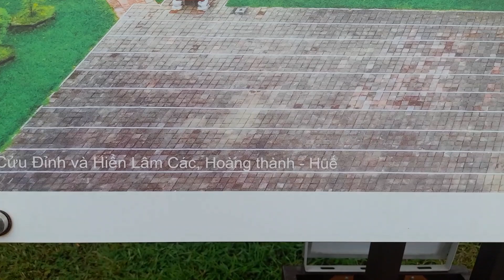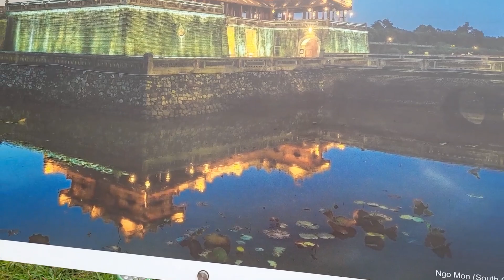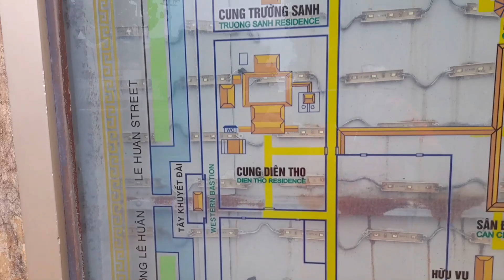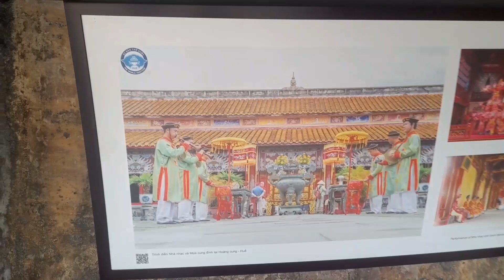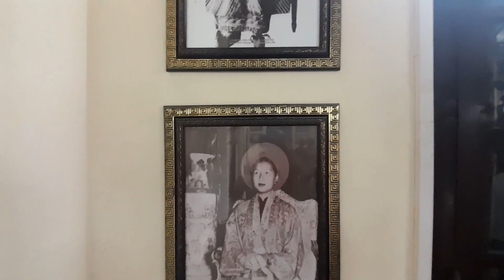Tham Quan Đại Nội Huế ,Cung Điện Vua Chúa Thời Xưa//phúc chim vlogs(P48).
thamquandainoihue,cungdienvuachuathoixua#sieungon#monansieungon#ẩmthựcnhungmonansieungon#youtube#phúcchimvlogs#
Chúc mọi người xem video thật vui vẻ và thành công trong cuộc sống.